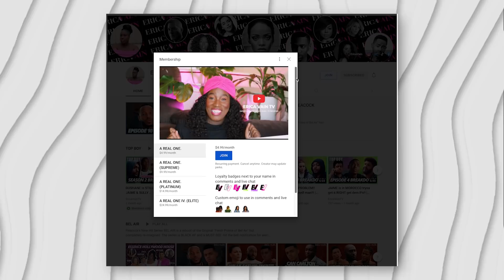JORDAN, you and LAYLA are NOT A THING BRO!!! | THE CW ALL AMERICAN SEASON 4 EPISODE 19 BREAKDOWN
CW ALL AMERICAN SEASON 4, ALL AMERICAN SEASON 4, ALL AMERICAN CW

💥WANT EVEN MORE CONTENT??? 💥

Episode # 19
Season # 4
About the Episode:
Premiered on: May 16, 2022